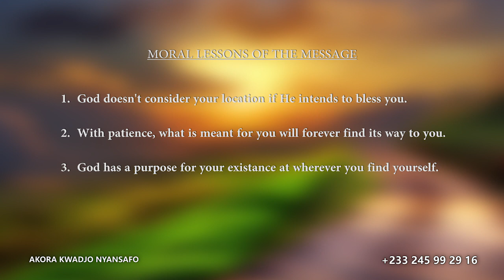PATIENCE IS GOLDEN BY AKORA KWADJO NYANSAFO